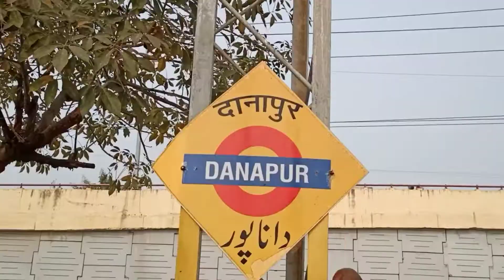Cactus dance 🌵.. And Mahandi Sangeet 🥰||unnabh vlogs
Hey guys

Stay safe
Be happy ☺️